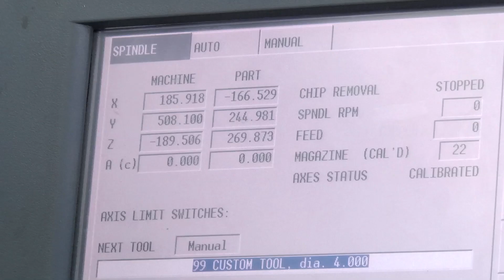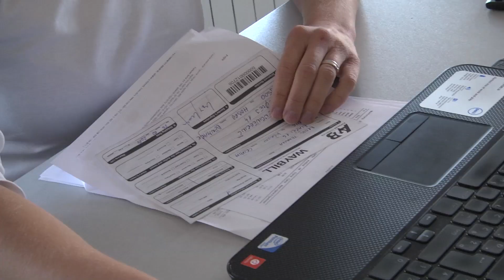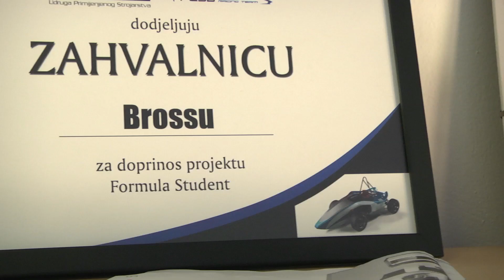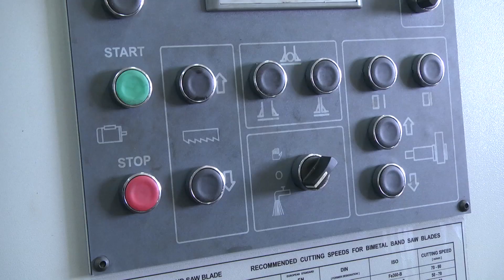Obrt Bross - Željko Blažić - 1.11.2014.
U Viškovu iznad Rijeke već 32 godine djeluje jedan mali obrt koji je nenadmašan u proizvodnji preciznih strojnih dijelova i zupčanika, što su prepoznali i kupci iz europskih zemalja, ali i SAD-a.
U minutama koje slijede otkrijte što su novo izumili i koji su im daljnji planovi za proboj na inozemnim tržištima.